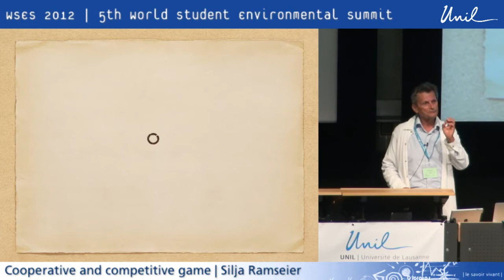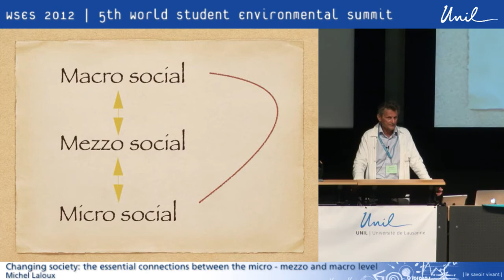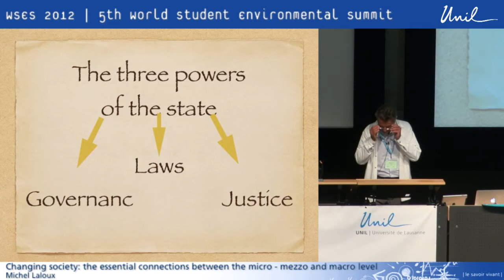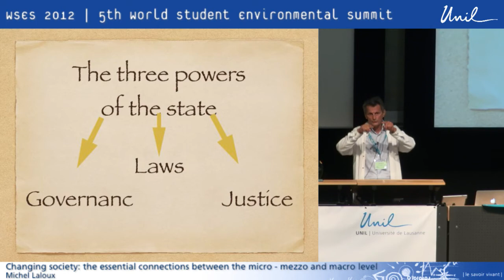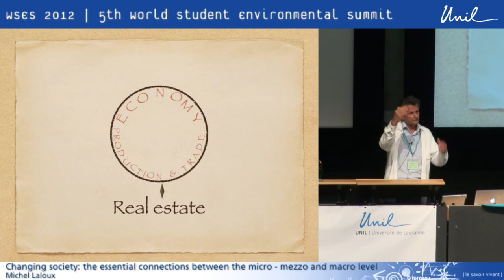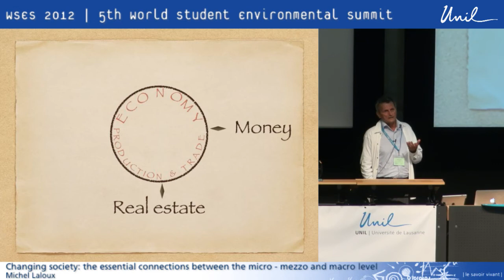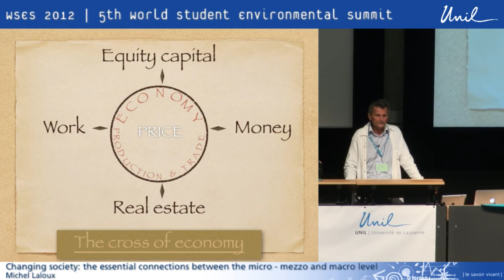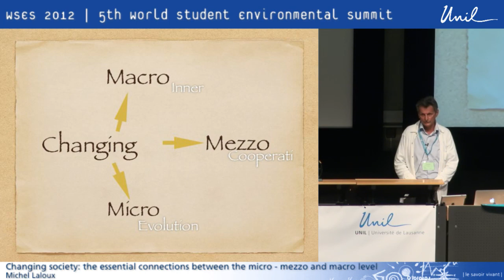WSES 2012: Changing society: the essential connections between the micro - mezzo and macro level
Speech by Michel Laloux, filmed at Université de Lausanne on Sep. 8th, 2012.